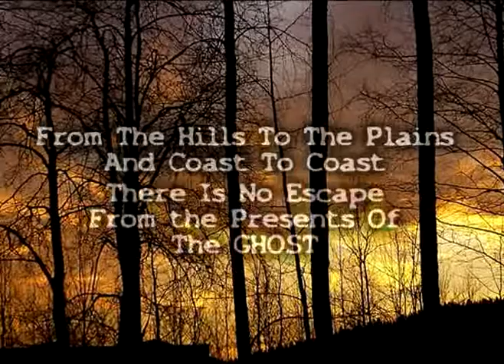The Second Symbol of Halloween